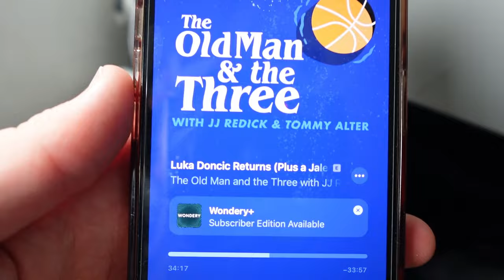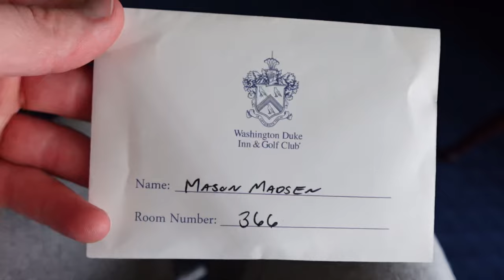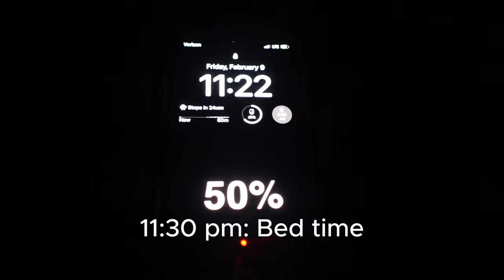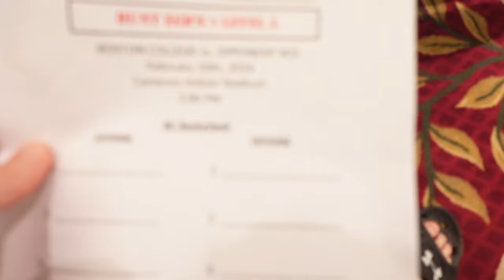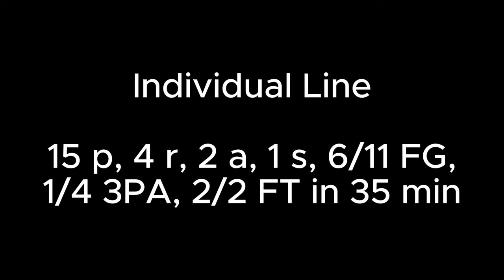Day in the Life: Game Day at Duke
Playing at Duke is something that every young hooper dreams of and I was no different, so to be able to go into Cameron Indoor Stadium and not only play, but start and play well felt like I was living out my dream. I honestly do appreciate all of the support!